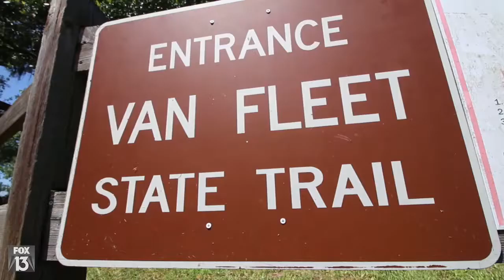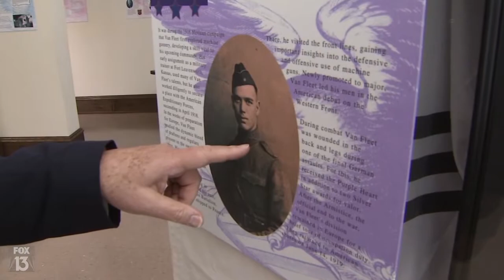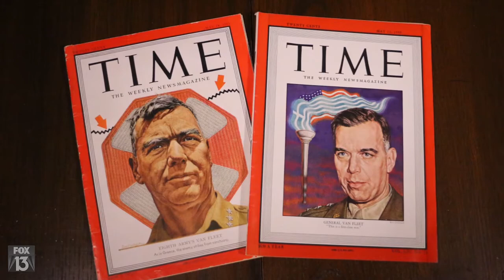D-Day leadership is just one part of Polk County man's legacy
The popular Van Fleet Trail runs through the heart of Polk County, but many may not know the man behind the name played a major role in United States military history.

On D-Day, Polk County's James Van Fleet was the commander of the 8th Infantry Regiment that spearheaded the invasion force on Utah Beach.

General Van Fleet is memorialized at the Polk County History Center. He commanded in four wars and became one of the highest decorated U.S. soldiers in history, earning the respect of the nation's highest leaders.